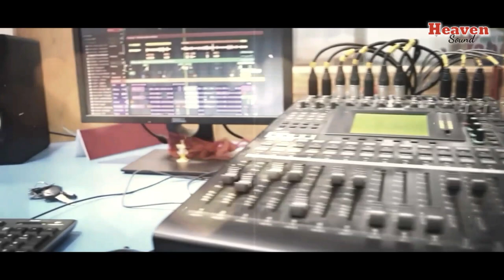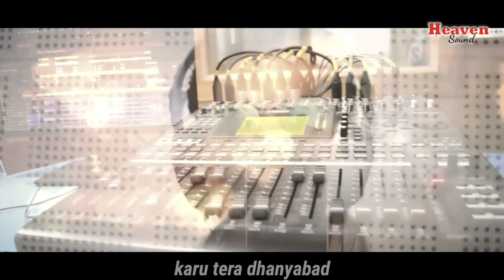Yeshu Tu Aa II New HindiI Christian Song 2019 II by Sunil Paul II Bhubaneswar Singing II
= SONG =
 YESHU TUAA BY SUNIL  PAUL

          SINGER -- DIVYANKA RD
                         -- SUNIL PAUL

             (female)
Aaaa... Aaaaaa. Aaaaa..

               (Male)
Kabhina tera sath na chada
     He yeshu tu yeshu aa.

          Tera jo hai tera
          Yanha sabkuch
           Tera hai o..o..o..

           Atma katu raja
           Rajaonka hai raja.

           He yeshu aa
           Yeshu tu aa
           Yeshu mera aa
           Yeshu mashi aa..(4)..

       Duniya main tere siva
              Kon hai mera
       Ektu hi bharosan mera

          Sach sach tere siva
              kon basehera
           Ek tu ibadat mera.. (2)...

                    (female)
      Aaaa... Aaaaaa. Aaaaa..

                       (Male)
            Yeshu mujhe le chal
                 Tu he janha par
            Karu tera dhanyabad

           Tere liye ganu me
              Tere liye nachu
            Karu tera prashansa ...

            Karu tera dhanyabad

           Tere liye me ganu
              Tere liye nachu
            Karu tera prashansa ...

                     (female)
                 He yeshu aa
                 Yeshu tu aa
              Yeshu mera aa
           Yeshu mashi aa...

Ooooo la... La. La...la
     Hmmm...hmmm..hmmm
         Ru...ru...ru..ru..(4)...

...By Sunil Paul..

God is grate